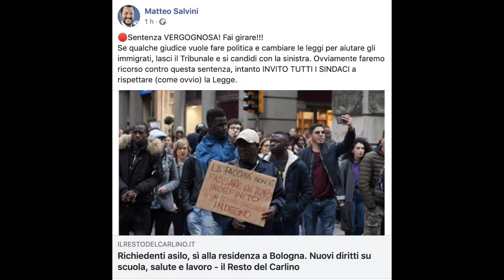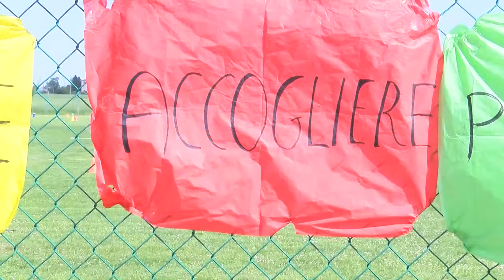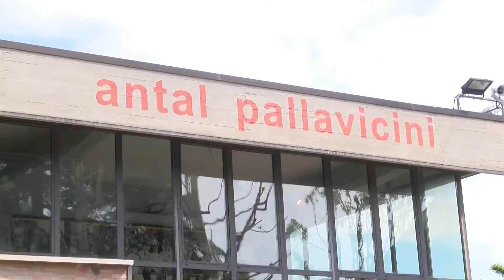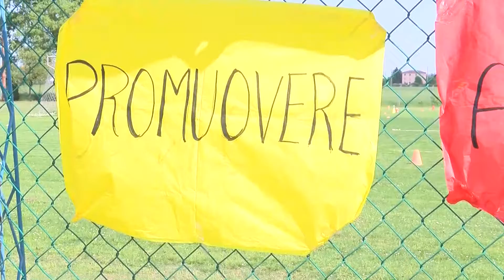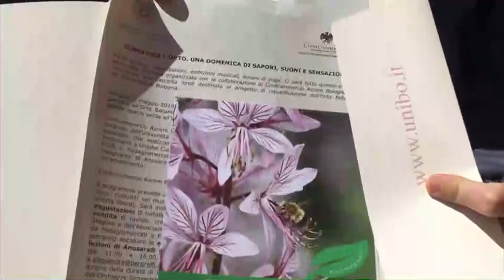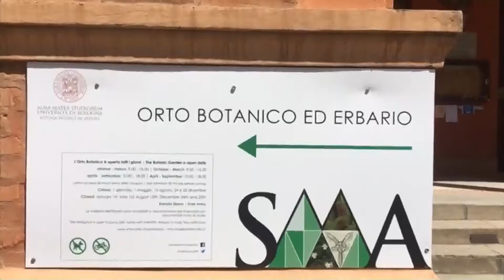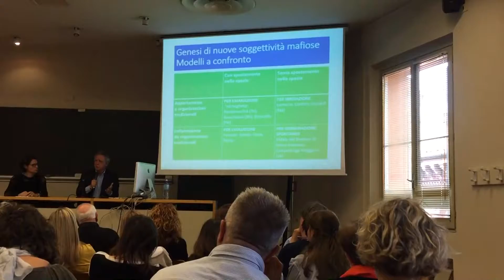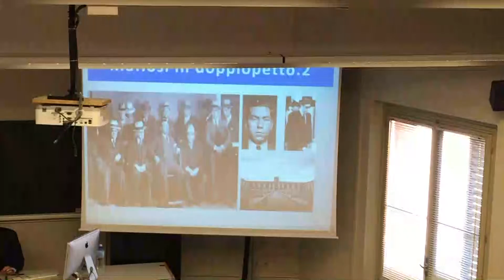Edizione delle 13.15 del Telegiornale di Nettuno Tv - 3 Maggio 2019